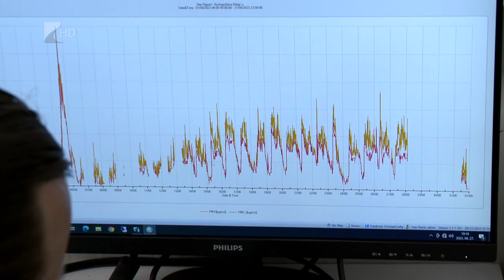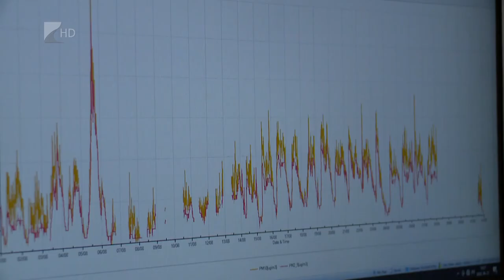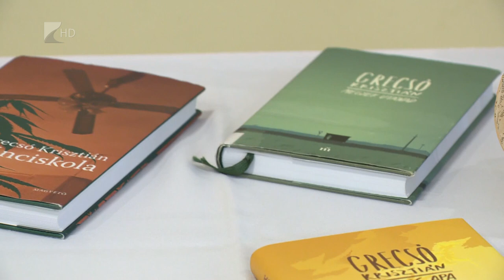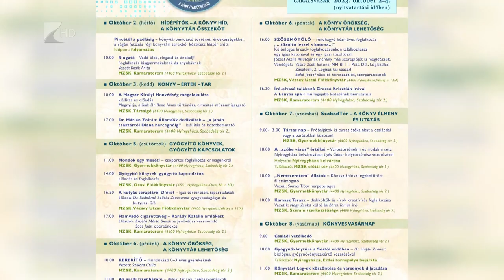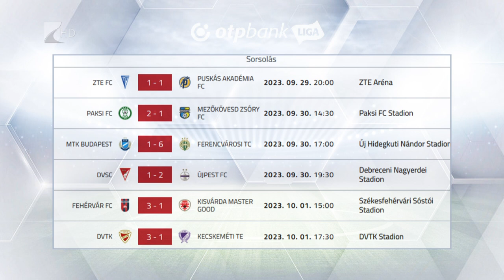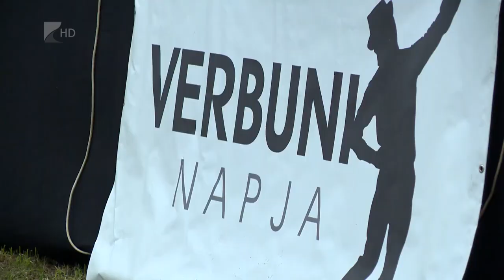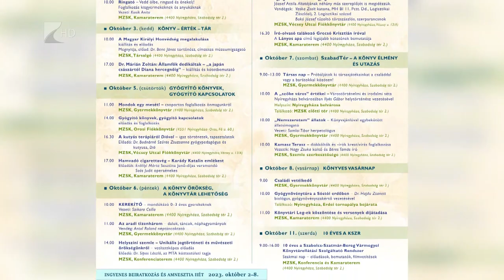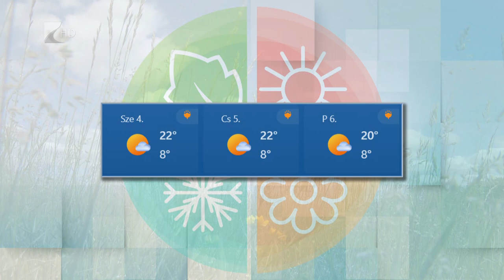Híradó - 2023.10.02. Kölcsey Tv